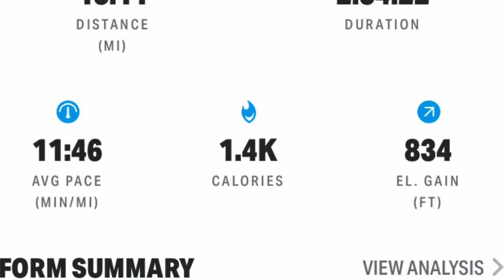Final Run “RussVegas Virtual Half”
This is the final run of my 8 half marathons needed to complete the Natural State Running Series.
My first race was White River Half in November 2019 and my last was the RussVegas Half completed on May 20th, 2020. That's 8 races in 7 months, due to the Covid-19 I actually got an extra month to complete the races I choose. Thank you to all my supporters.